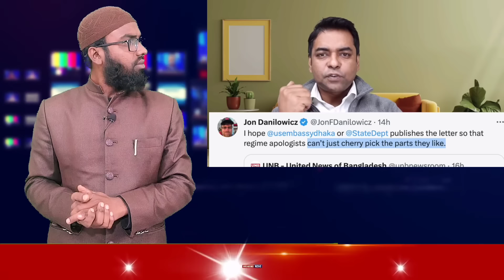Ajker Bangla Khobor 05 Feb 2024 | Bangladesh Letest News | Somoy Sangbad News |Bangla News Today bnp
Al minar

এটি একটি সংবাদভিত্তিক ইউটিউব চ্যানেল।"Al minar" আমরা দেশের সংবিধান ও জনমতের প্রতি শ্রদ্ধাশীল। তাই ধর্ম ও রাষ্ট্রবিরোধী এবং উষ্কানীমূলক কোনো মন্তব্য না করে সুচিন্তিত ও যথোপযুক্ত মন্তব্যের জন্য দর্শকদের প্রতি অনুরোধ করা হলো। আপানদের মতামত আমাদের কাছে সাদরে গ্রহন যোগ্য। মন্তব্য সমূহ দর্শকের একান্ত ব্যক্তিগত। এর জন্য চ্যানেল কর্তীপক্ষ কোন ভাবেই দায়ী নয় ।

আমাদের প্রচারিত ভিডিও গুলো দেশের স্বনামধন্য অনলাইন নিউজ পোর্টাল, গুগল, উইকিপিডিয়া  ও অন্যান্য অনলাইন সোর্স থেকে নেওয়া হয়, আমরা সর্বচ্চো চেষ্টা করি সঠিক সংবাদ আপানদের কাছে পৌঁছে দিতে, তাই এসব নিউজের সাথে সরাসরি "Al Minar" এর কোন সংশ্লিষ্ঠতা নেই। তারপর ও কোন সংবাদের সত্যতা নিয়ে আপনাদের কোন প্রশ্ন থাকলে কমেন্ট সেকশনে জানাবেন। আমরা যথাসাধ্য চেষ্টা করব উত্তর দিতে।